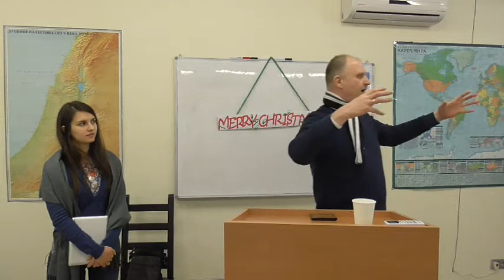Английский язык Евангелие от Иоанна 20